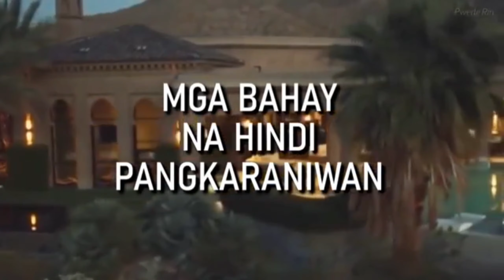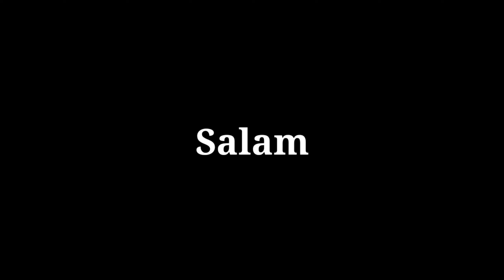BahayNaHindiPangkaraniwan Nakamamanghang Bahay, Nakakagulat Ng Makita Ang Loob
Heto Ang bahay na Hindi mopa nakikita na Hindi pangkaraniwan dahil sa Ganda.

Magugustuhan mo Ang video na Ito.